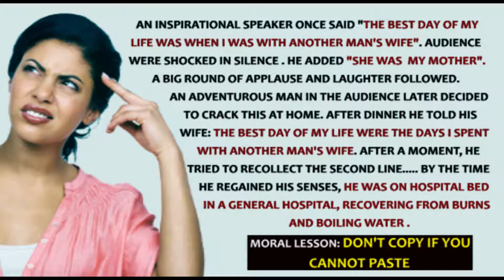No Excuses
Can't even imagine this.  😱 OMG